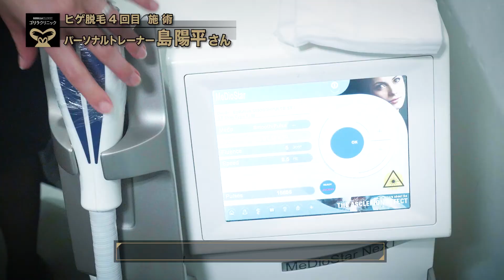【ゴリラ脱毛】島陽平さん 04｜「ヒゲ」の完全脱毛に挑戦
ゴリラクリニックのヒゲの完全脱毛体験動画。
パーソナルトレーナー 島陽平さんのヒゲの完全脱毛体験4回目の動画です。